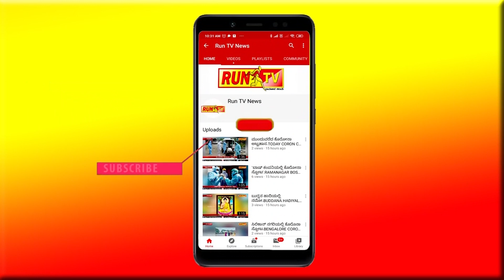ಎಲ್ಲೆಲ್ಲೂ ಶ್ರೀರಾಮ... ರಾಮ...!